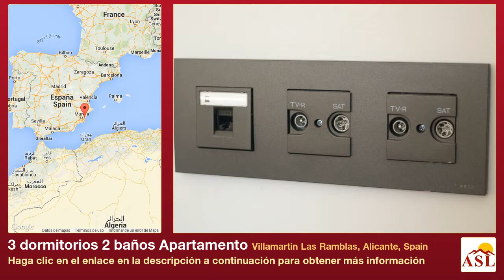3 dormitorios 2 baños Apartamento se Vende en Villamartin Las Ramblas, Alicante, Spain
Más información en Apartamento se Vende en Villamartin Las Ramblas, Alicante, Spain con 3 dormitorios, 2 baños

New Listing